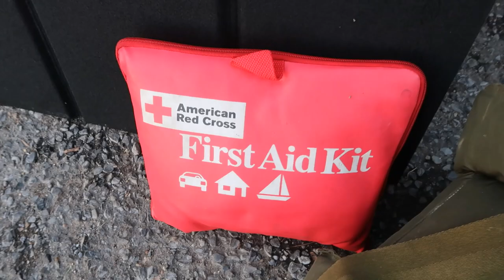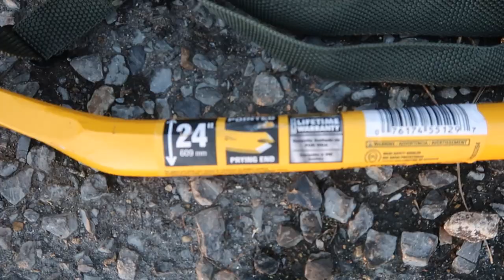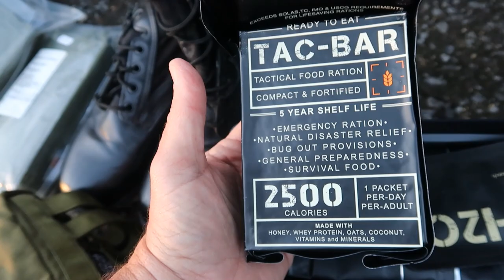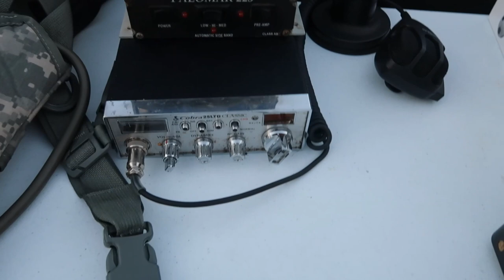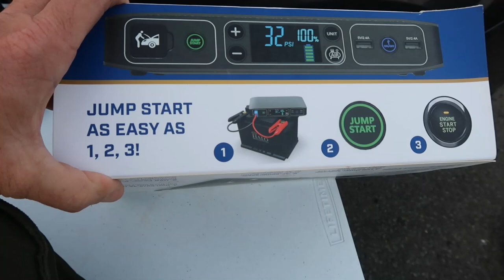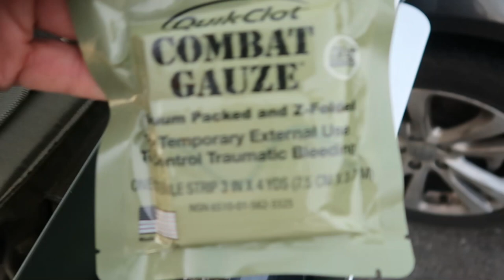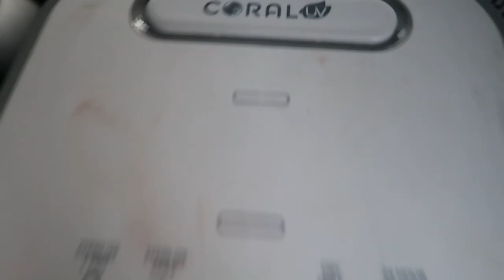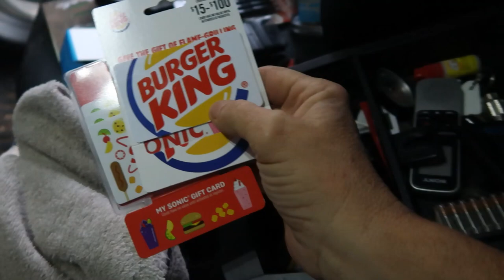SHTF Bugout Vehicle Survival Equipment | What I Carry Every Day EDC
Mail Correspondence To:
Dequincy, La. 70633